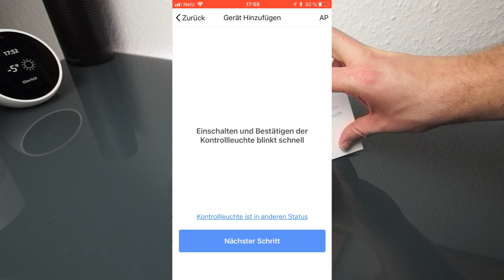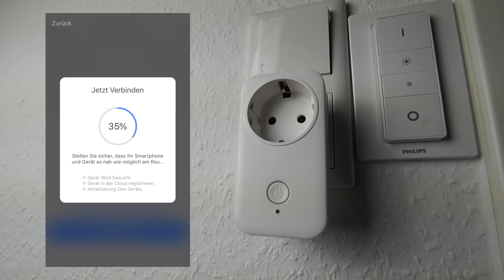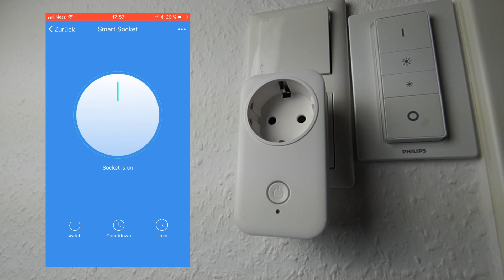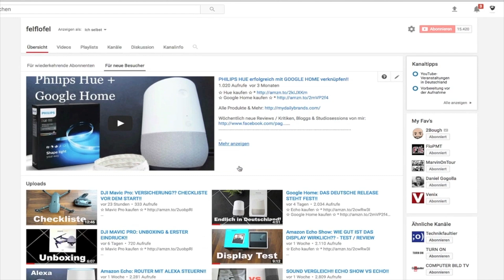SMARTE DOSE UNTER 16€ FÜR ALEXA + GOOGLE!!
✩ Steckdose Kaufen ✩ *

(Erstellt mich als Kontakt und dann könnt Ihr mich über SL jederzeit anschreiben)

✭ Mein Equipment ✭